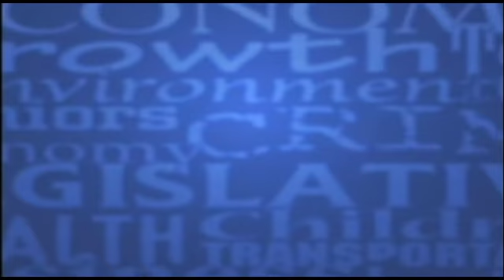After SPIN! Video - 4/6/2018 - "What Didn't You Get To Say?"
After SPIN! Video from the April 6th program:

In this video Becki Gray discusses what she didn’t get to say on last weeks show.